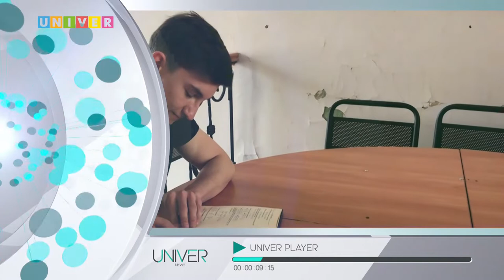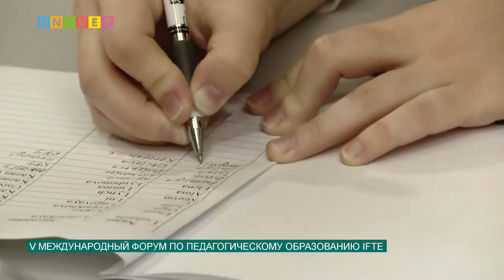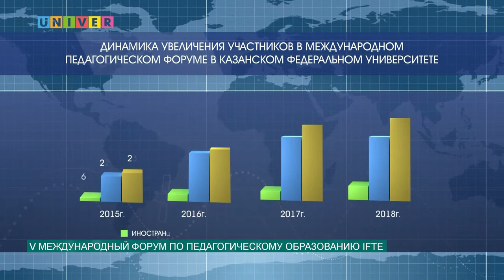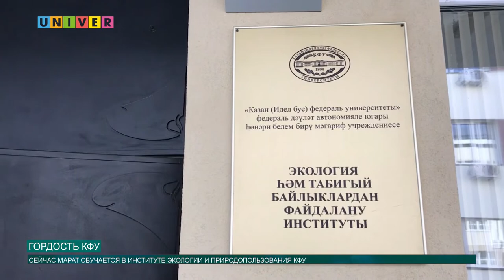Новости КФУ от 06.05.2019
Смотрите в выпуске:
- С 29 по 31 мая в КФУ пройдет V Международный форум по педагогическому образованию.
- Студент Института экологии и природопользования КФУ Марат Зиннатов – гордость Казанского федерального университета!
- 5 мая в Казанском университете прошел турнир по настольному теннису!